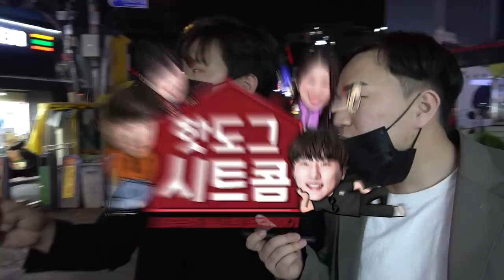핫도그TV 시즌2 지금 시작합니다.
You have full right to promote and monetize this as long as you keep our download link included :D